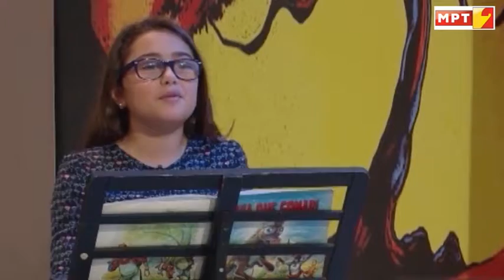10 EJA NE PERALLEN TONE